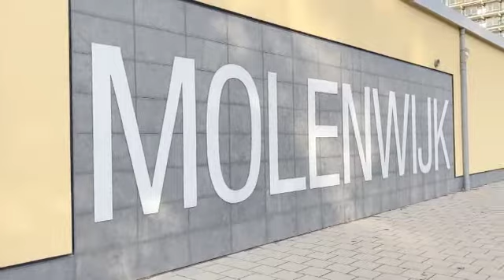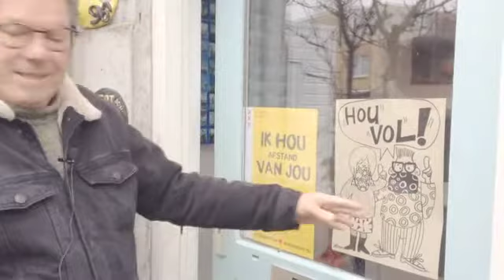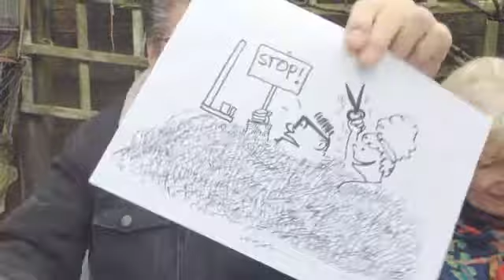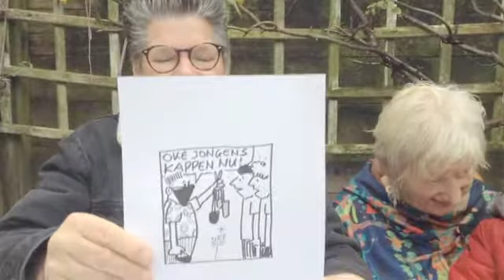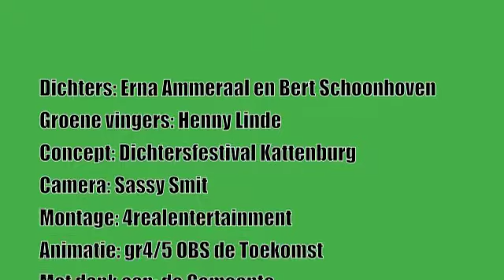Dichter bij groen Noord 2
Dit is een project van Dichtersfestival Kattenburg, wij verspreiden en verbinden Dichters over de stad met groen.
Wij laten de groene vingers zien en belichten een dichter.